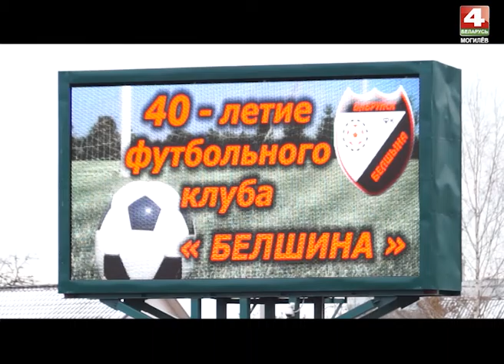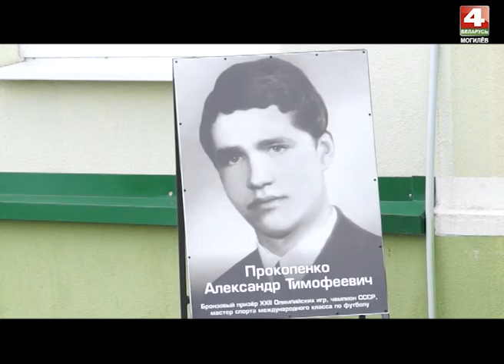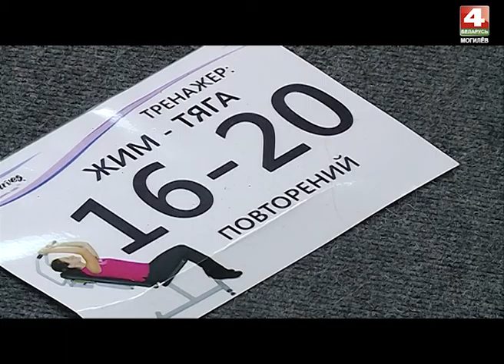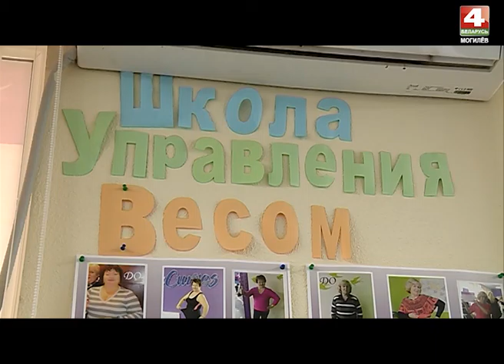СПОРТ-М 17 11 2016